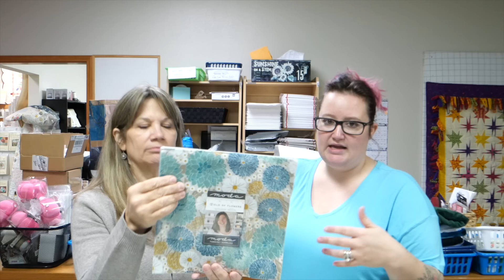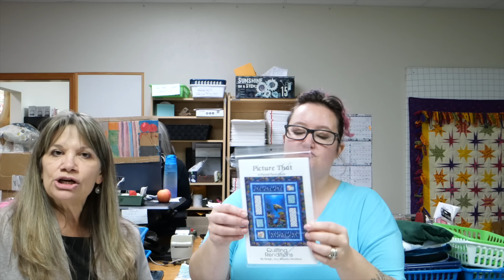Sunday Box Opening! FLOWERS FLOWERS FLOWERS and magical creations!!